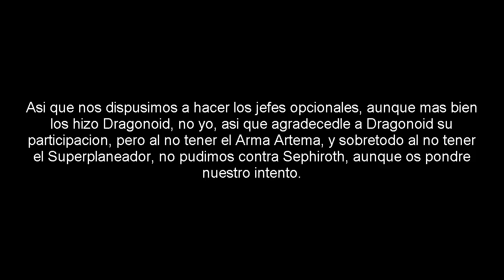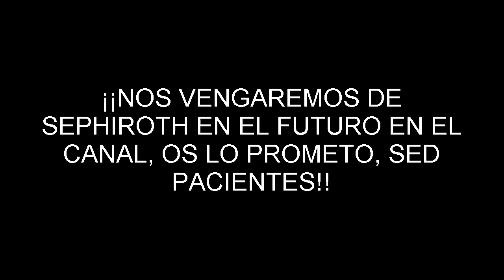Kingdom Hearts - #15 Jefes Secretos: Kurt Zisa, Espectro, Titán Hielo y Sephiroth